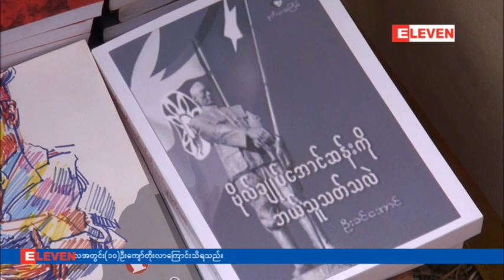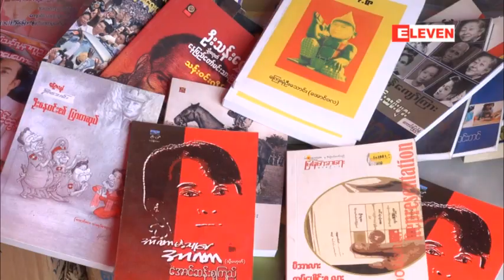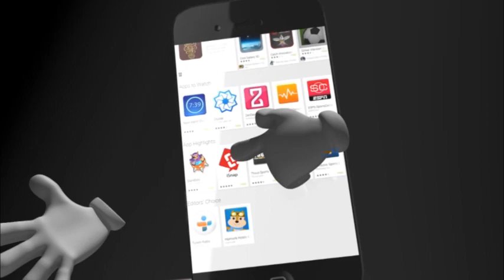ဗိုလ္ခ်ဳပ္ေအာင္ဆန္းအား ဂုဏ္ျပဳသည့္လမ္းေလွ်ာက္လႈပ္ရွားမႈ ရန္ကုန္ၿမိဳ ႔တြင္ျပဳလုပ္မည္